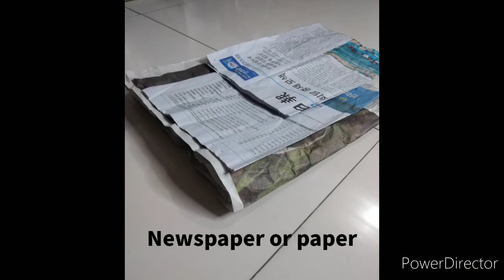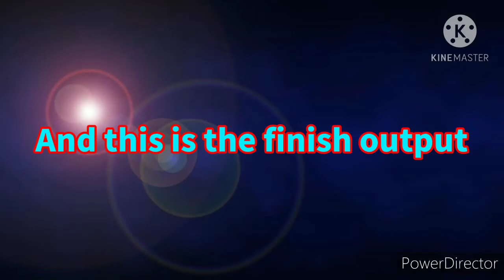First vlog in TLE Learning Task 4 | DIY - PAPER BASKET by: John Rafael S. Sarreal